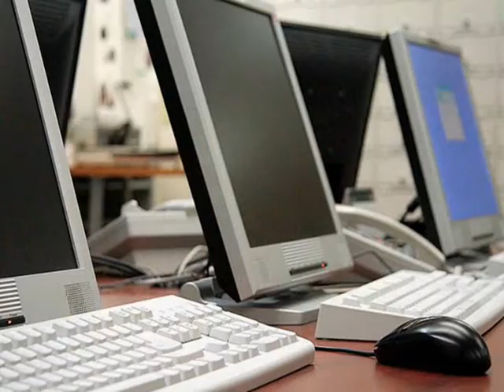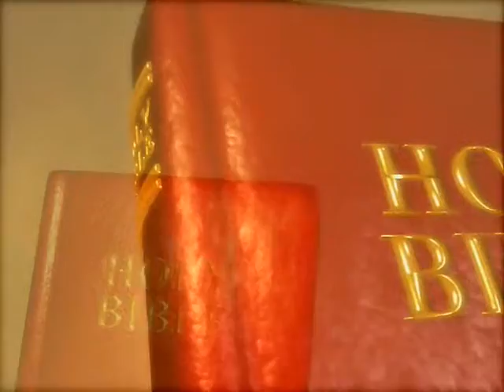GLOBAL WARMING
Have we been deceived into believing in MANMADE Global Warming?  31,000 scientist say "YES!"